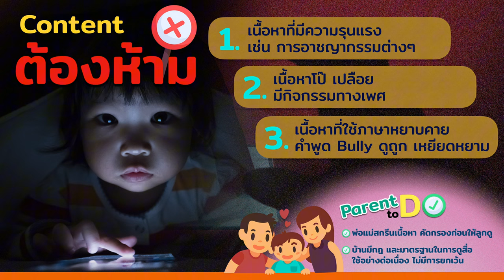รักลูก The Expert Talk EP.130 : การ์ตูน Content สื่อ แบบไหนเด็กดูได้ ดูดี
มีงานวิจัยพบว่าพ่อแม่ที่ชวนลูกพูดคุยหลังจากดูสื่อจะช่วยสร้างทักษะ EF เพราะได้ฝึกวิธีคิด และกระตุ้นให้เด็กใช้ทักษะสมอง

มากไปกว่านั้นการเลือก Content ที่เหมาะสมกับวัยจะช่วยลดปัญหาพฤติกรรมและความเสี่ยงการติดจอได้ด้วย

ฟังวิธีการเลือก Content ที่เหมาะกับวัย จาก The Expert อาจารย์ธาม เชื้อสถาปนศิริ